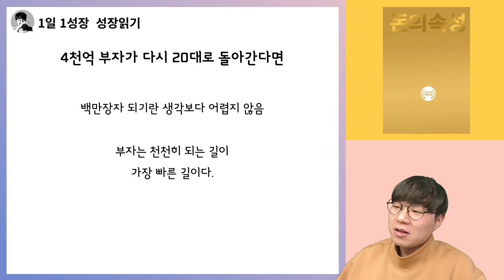4천억 부자 김승호 회장이 다시 20대로 돌아간다면, 부자가 되기 위해 할 일 I 돈의속성 11부